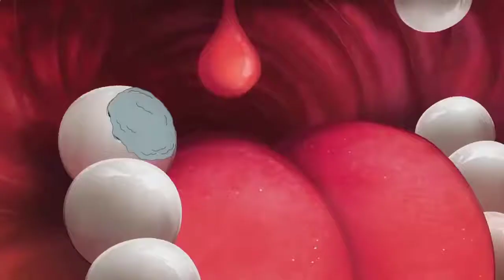Смешной мультик про лечение зубов СЛАДКИЙ ЗУБ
Смешной мультфильм про русалочку, которая любила кушать много сладких конфет.  У нее разболелся зуб и ее друг-акула, который очень боялся лечить зубы, смог перебороть свой страх и помочь русалочке!